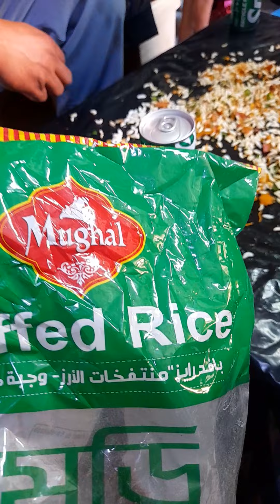Boddle fight ibang lahi version Part 1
Eating of Heavy snacks while at break